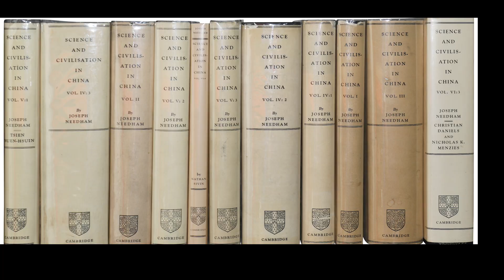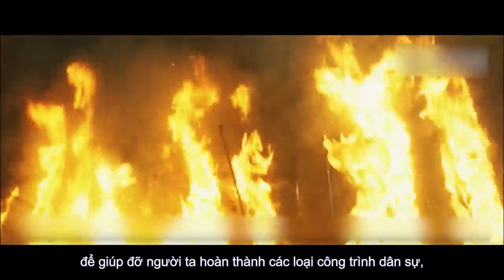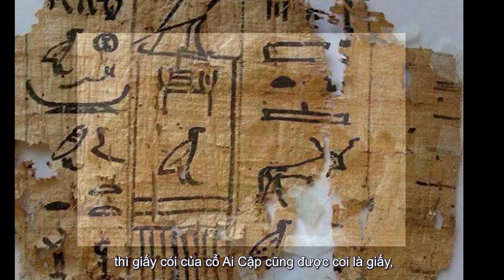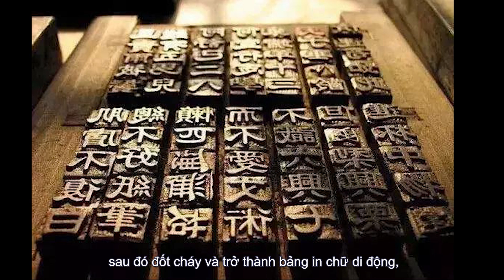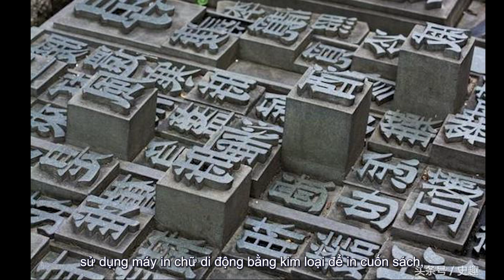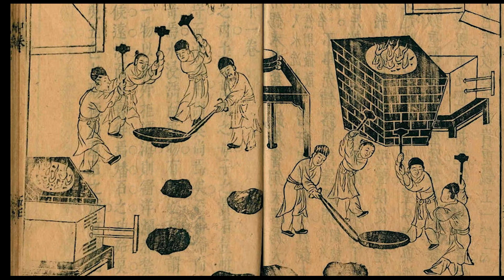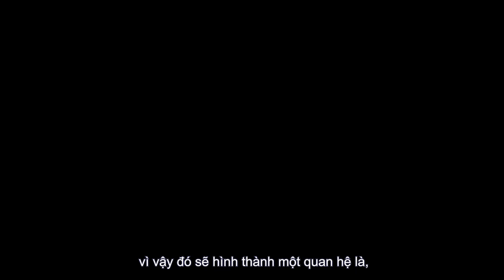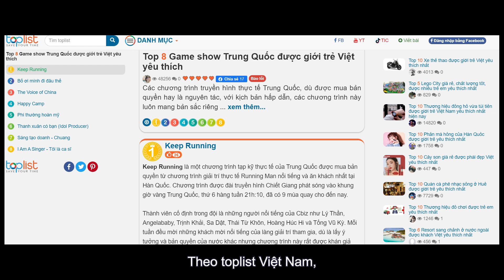Tại sao kỹ thuật Trung Quốc thiếu phát triển? (reup)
A Long
tungsteng1
Hoang Lam
Duc Manh Phan
Trung Đinh Thành
Han Ngo
Thanh Le Phuong
Hoàng Việt Anh

Cái này là video hội viên của 3 Jun 2023, số 34

Nếu các bạn muốn ủng hộ tôi bằng tiền, donate tôi:
Cảm ơn!

Chỉ cần 30,000 VNĐ (New Membership) một tháng thì có thể trở thành hội viên, mỗi tuần đều có video khoảng 25 phút dành cho hội viên, và cũng có thể thôi làm hội viên bất cứ lúc nào.

0:00 Intro
01:26 Bối cảnh giai cấp của Mặc Gia
04:11 Tại sao Mặc Gia mất đi sức ảnh hưởng
06:16 Bốn phát minh vĩ đại của Trung Quốc
10:15 Một hiện tượng kỳ lạ
13:19 Sự hình thành của hiệp hội thợ thủ công
16:27 Hậu quả mà không có hiệp hội thợ thủ công
19:37 Sự quan trọng của hiệp hội thợ thủ công
22:24 Hình thức của hiệp hội thợ thủ công vào bây giờ